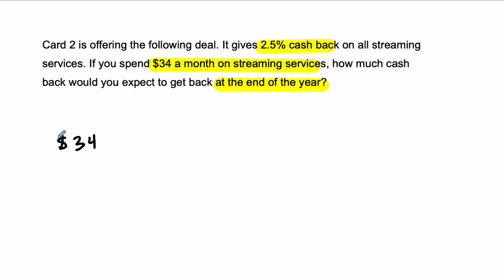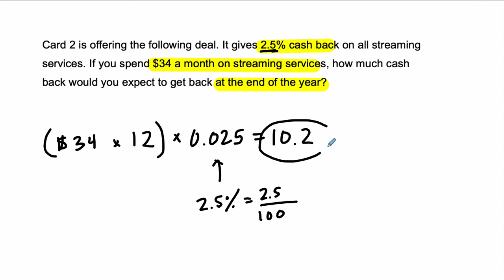Credit Card Cashback 2